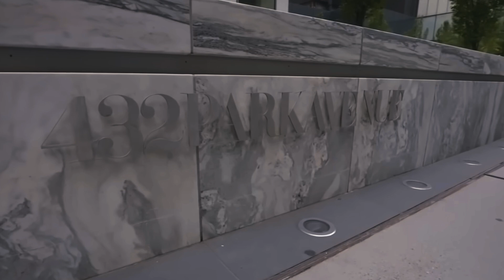Это Самая Дорогая Квартира в Мире! Топ 10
Самые дорогие дома в мире

Современный миллиардер может скромно одеваться, не обязан сорить деньгами и всячески подчёркивать свой статус. Но есть то, на чём никогда не будет экономить богатый человек — на своих апартаментах! Ведь каждый мечтает жить в комфортных условиях, и чем больше денег, тем более роскошный дом или квартиру можно себе позволить. Сейчас вы увидите самые дорогие апартаменты в мире и поймёте, почему люди готовы платить за них огромные деньги.